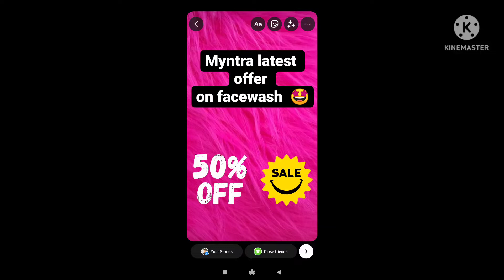Myntra latest sale, Amazing offers on every type of face wash 🤩!!! myntra myntrashopping !!!!